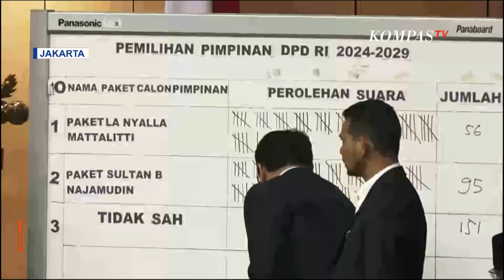Peroleh 95 dari 152 Suara, Sultan Bachtiar Najamudin Dilantik Jadi Ketua DPD RI Periode 2024-2029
KOMPAS.TV - Sultan Bachtiar Najamudin dilantik menjadi Ketua DPD RI periode 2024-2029.
Sultan dilantik usai menjalani pemilihan kontra La Nyalla Mataliti dalam Rapat DPD RI, Rabu (2/10) dini hari tadi.
Pelantikan digelar di Ruang Rapat Paripurna DPD RI.
Total ada 151 dari 152 anggota DPD yang memberikan suara.
Sultan Bachtiar Najamudin memperoleh 95 suara dengan susunan Wakil Ketua Gusti Kanjeng Ratu Hemas, yang juga merupakan istri dari Sri Sultan Hamengku Buwono X.
Kemudian ada Wakil Ketua Yoris Raweyai, dan Wakil Ketua Tamsil Linrung.